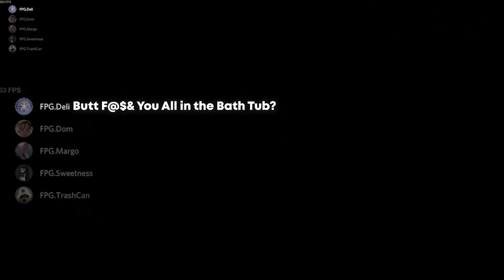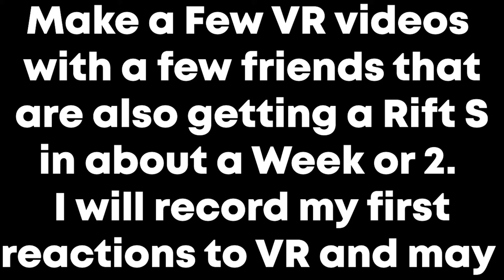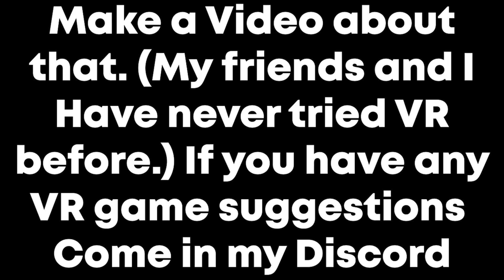Playing with a R6 team?? | Rainbow Six Seige Funny Moments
I hope i dont have Corona... F
I am self quarantining myself for the next 14 days until im symptom free for atleast a week. but im 90% i have the Flu